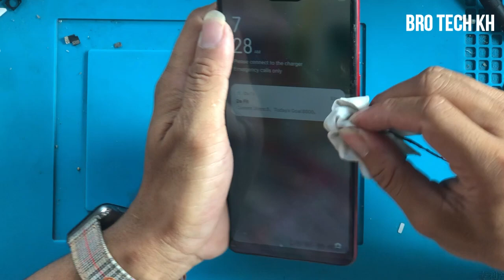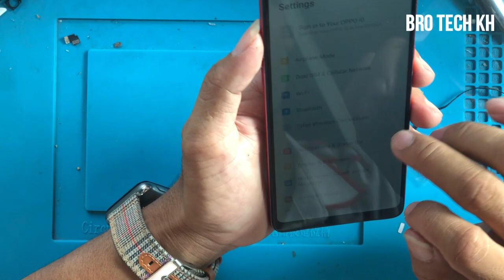Oppo F7 Lcd Replacement | Rebuild Broken Phone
Hello every one this videos will to show you  how to replace screen oppo f7.